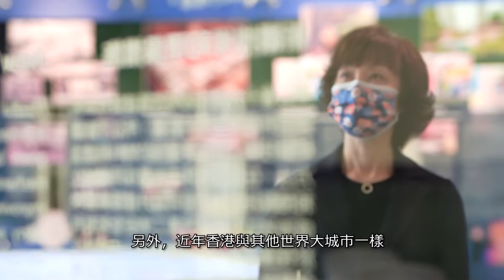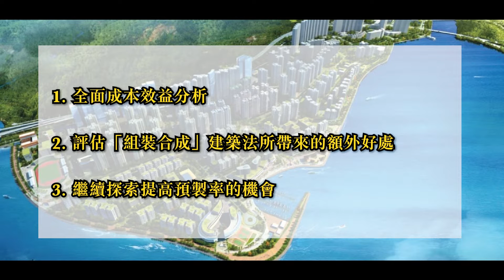東涌99區公屋大廈 試行 組裝合成建築法 MiC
香港房屋委員會選定「東涌第99區公營房屋發展項目」(東涌99區)內一幢12層高的住宅大廈作為先導項目，試行 組裝合成建築法 MiC (Modular integrated Construction)，是香港首批採用混凝土「組裝合成」建築法的項目。

「組裝合成」做法省時快捷，在品質監控、工地安全及可持續發展上，較傳統施工方式優勝。由於東涌99區位於新填海區，土地較為平坦及寬闊，相鄰有空地可以提供物流和臨時儲存地方，能全面評估實施「組裝合成」建築法的各項安排。先導項目預計在2021年展開，2024年完成，房委會之後會進行全面成本效益分析，評估組裝合成建築法的額外好處，繼續探索提高預製率的機會。